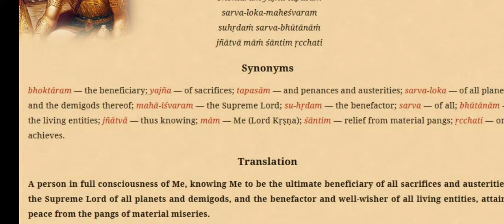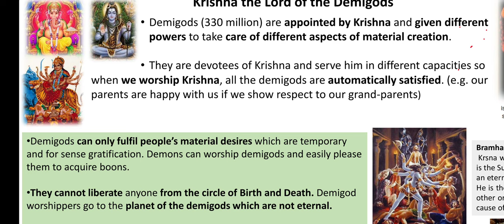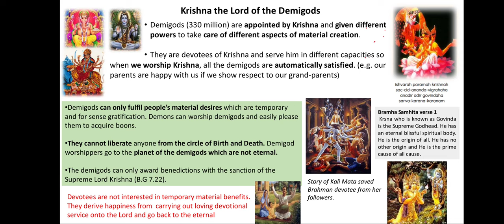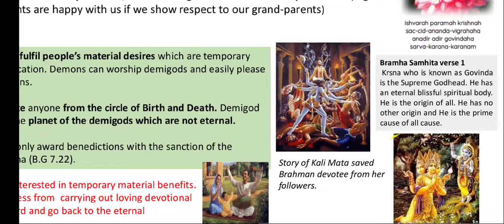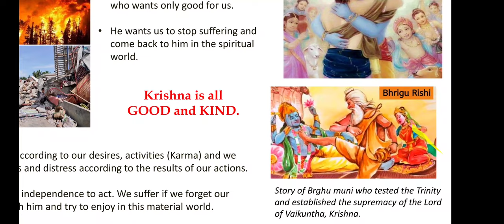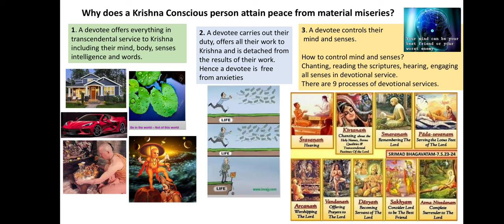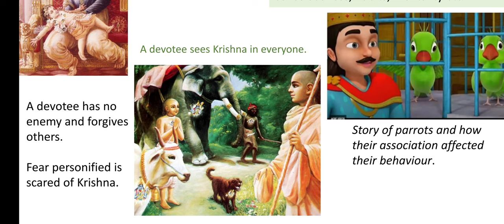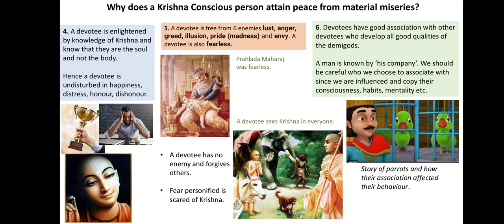Bhagavad Gita As it is 5.29 How to attain peace from material miseries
Bhagavad Gita 5.29 , Gow to attain peace from pangs of material miseries @Nectardroplets
Amekhala Devi Dasi